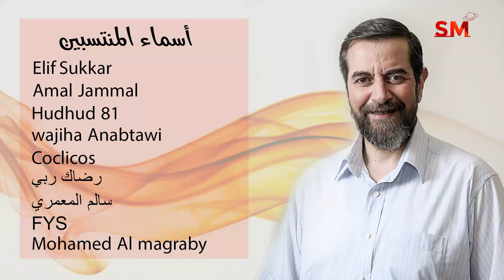توقعات الأبراج اليوم الأحد 12 كانون الأول ديسمبر 2021 سعيد مناع